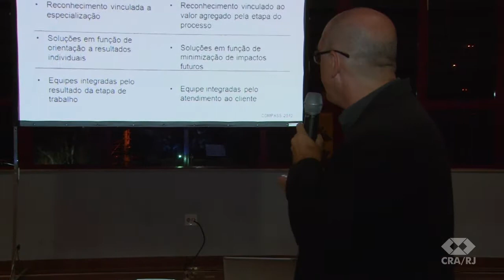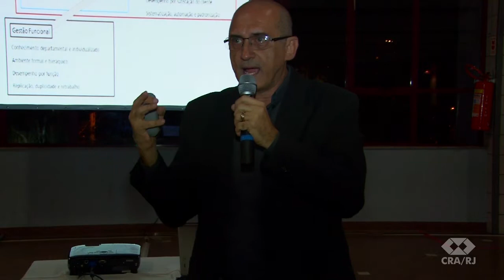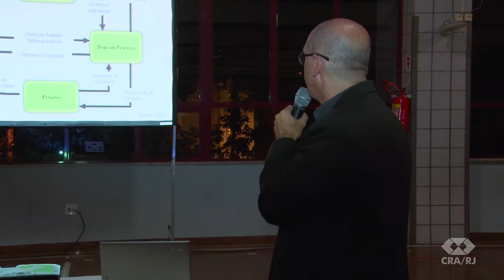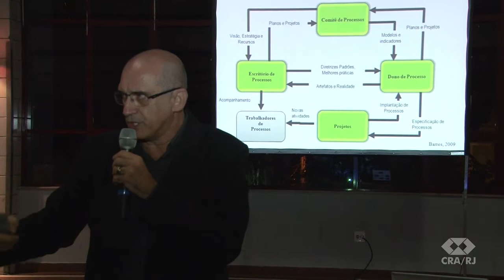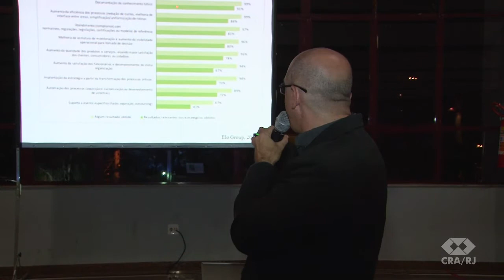P4 IV ENCAD - Niterói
22/08/2012 - Gestão de Processos e Facebook: Adm. Antonio Andrade / Consultor Thiago Freitas - IV ENCAD

Pela quarta vez Niterói recebeu o Encontro de Administradores promovido pelo Conselho Regional de Administração do Rio de Janeiro. O IV ENCAD de Niterói aconteceu no Tio Sam Esporte Clube com a presença de 400 pessoas.

A primeira palestra foi proferida pelo Adm. Antonio Andrade que abordou de que maneira de dá esse novo espaço de trabalho para o Administrador. No segundo assunto, o Consultor Thiago Freitas, informou como as ferramentas são utilizadas pela empresa desde o processo de recrutamento e seleção dos candidatos.

 O Adm. Leocir Dal Pai, responsável pela Casa do Administrador de Niterói, abriu o evento relembrando os 10 anos de trabalho realizados pelo CRA na região. Para o Administrador, os ENCADs são oportunidades únicas de engrandecimento cultural e acadêmico para os profissionais de Administração. O Presidente do CRA, Adm. Wagner Siqueira, lembrou que a primeira atividade cultural realizada este ano foi em Niterói coma apresentação do Rei Lear.

Para saber as datas dos eventos promovidos pelo CRA/RJ acesse